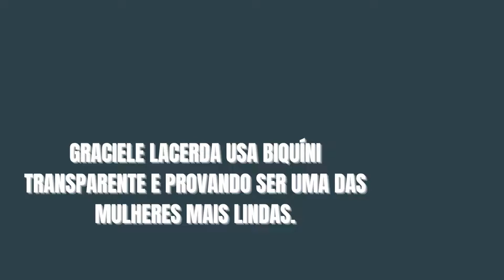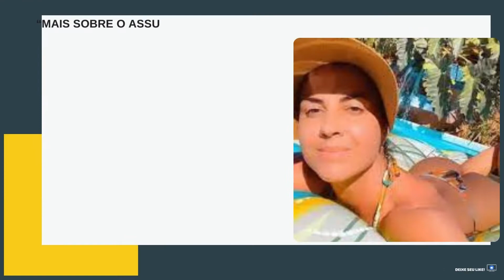[Novo] Graciele Lacerda usa biquíni transparente e mostrar seu corpão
Graciele Lacerda usa biquíni transparente e provando ser uma das mulheres mais lindas.

Graciela Lacerda surpreende público por conta de sua beleza Graciele Lacerda, esposa de Zezé Di Camargo, no auge dos seus 42 anos de idade, mostra que tudo está em cima, afinal, com seus mais de 3 milhões de seguidores nas redes sociais, a modelo compartilha várias fotos sensuais, mostrando seu belo corpo.

A influenciadora ostenta tanta beleza, que é considerada uma das mulheres mais lindas do Brasil.

Recentemente, em seu perfil oficial no Instagram, Graciele Lacerda compartilhou uma foto de biquíni transparente na parte de cima e deixou a virilha à mostra na parte de baixo.

Na foto, ela aparece em uma área com muitas árvores e na legenda revela ser em uma fazenda de Zezé Di Camargo.

“Me despedindo desse lugar lindo e me preparando com energia renovada para cuidar do nosso bazar beneficente. Semana que vem tem muito trabalho. Graças a Deus”, escreveu ela na legenda.

A publicação de Graciele Lacerda rendeu muitas curtidas e vários comentários tanto de famosos como de seguidores, que elogiaram a a beleza da modelo.

“Linda demais”, escreveu uma seguidora. Assim como um internauta, que também deixou seu recado.

MAIS SOBRE O ASSUNTO

Vale ressaltar que no início do mês, Graciele Lacerda também compartilhou uma foto onde surgiu maravilhosa em frente em uma piscina de chapéu e um biquíni bem pequeno.

A modelo revelou que a foto foi tirada em Araguapaz, localizado em Goiás, e na legenda, brincou que estava precisando de um sol.

“Era tudo que eu precisava. Sol, mato, paz e muito amor dos meus filhotes”, escreveu ela, se referindo aos cachorrinhos, que ficam na fazenda.